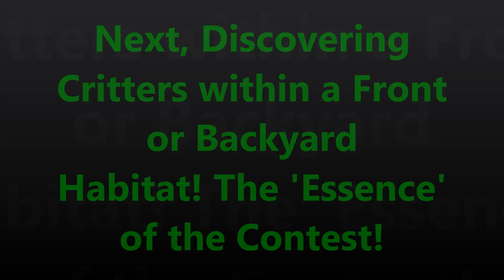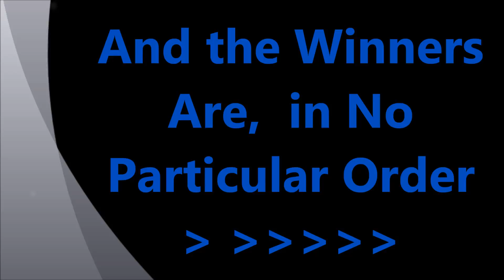'My Five Photos Contest' Pictorial Showcase & Results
The photos in this video are from a fun and friendly contest, intended to engage individuals from across Oxford County. The goal?  The photos are an 'end result', but the real goal was to get people outside, appreciating and interacting with local habitats. What better 'habitat' than the oasis of our own back or front yards.  Embracing a stewardship ethic starts with understanding our importance of our relationship to nature. Too often we are disengaged.  We hope this is the start of an annual contest, one where each year, the photos and stories behind them will become richer, not in a monetary way, but in terms of depth of understanding and appreciation for the world in which we live.

Thank you to this year’s participants!

Crystal Barker
Audrey Benbow
Susan Benbow
Michelle DeGroot
Sue Galt
Brenda Krantz
Sarah Lilley
Joyce Lichty Bonin
Lori Patience
Josh Schlintner